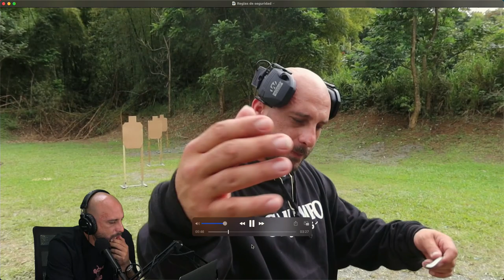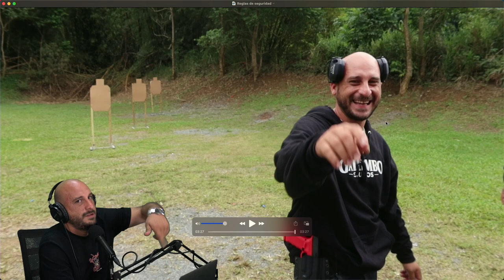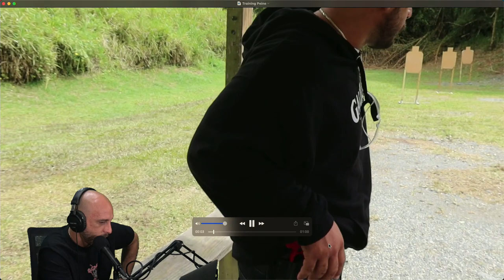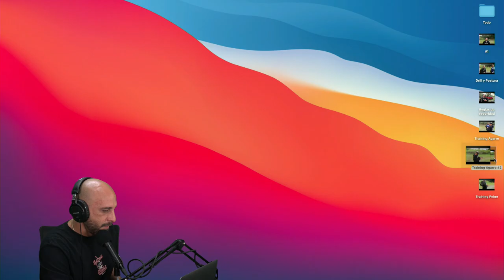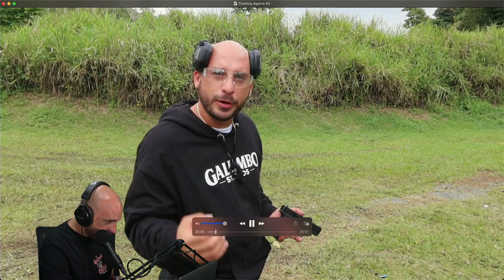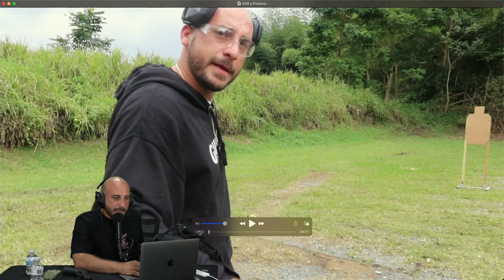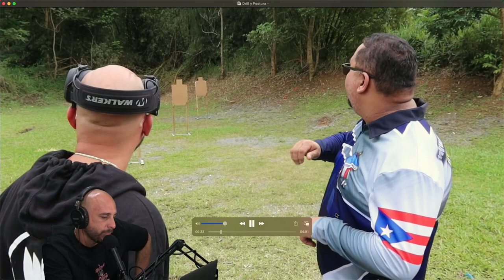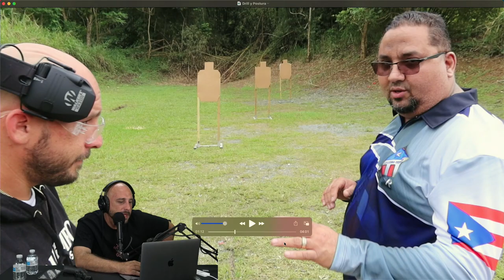DISPARANDO AL AIRE LIBRE SIN MIEDO AL LADO DEL FBI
DISPARO AL AIRE CON EL FBI AL LADO SIN MIEDO

LIC. OSVALDO SANDOVAL
LEGÍTIMA DEFENSA PR: